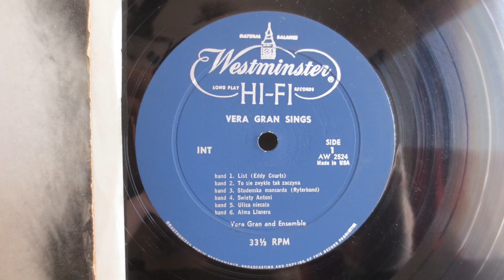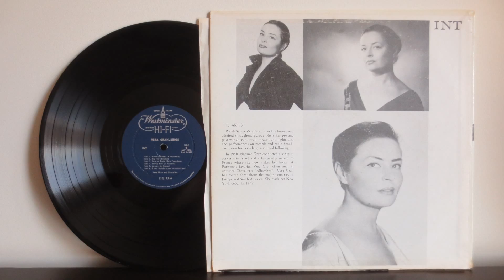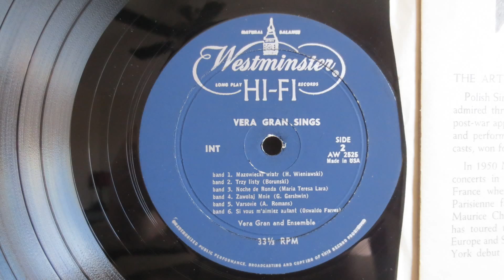Vera Gran Sings - Polish Female Singer - Westminster USA Mono (1958)